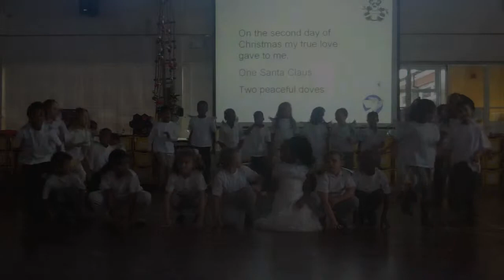TVI TV! Pandas Christmas Concert Performance 2011